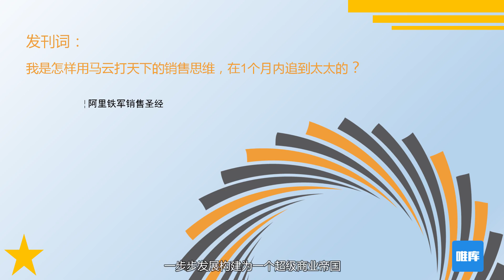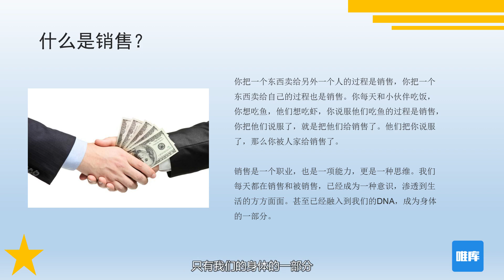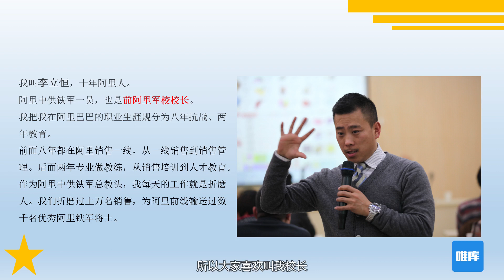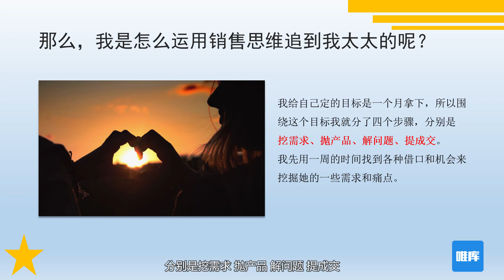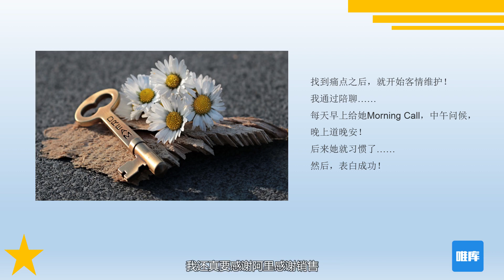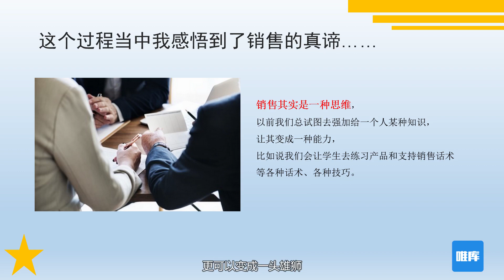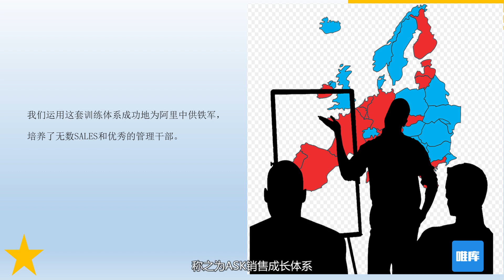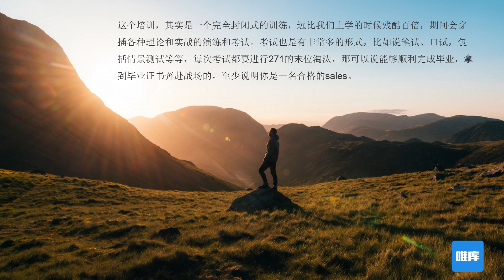第00课 先导课 我是怎样用马云打天下的销售思维，在1个月内追到太太的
阿里铁军